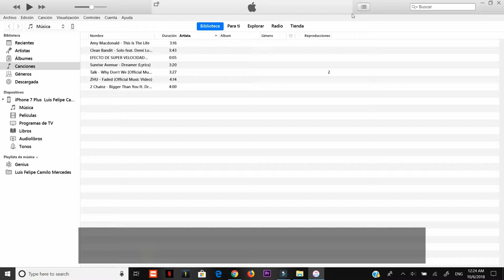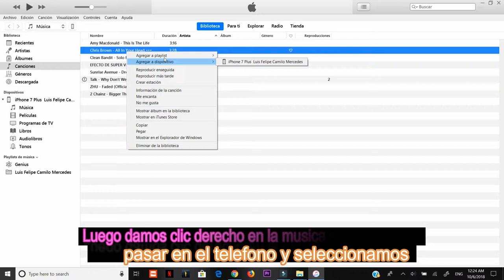Dos forma de pasar musica a tu Iphone con IOS 12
te mostraré dos manera de pasarle musica a tu iphone sin morir en el intento..

De dos formas que no tendrás que volver a pasar más trabajo con tu Iphone